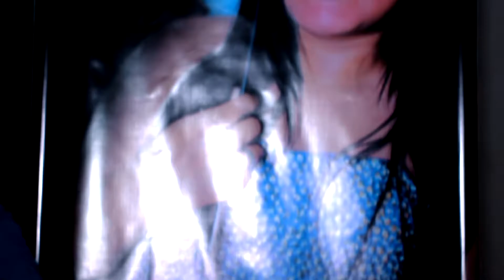Samantha Rodriguez Videoclip de XV años - 26 de Noviembre 2016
JR Media Films & Photography